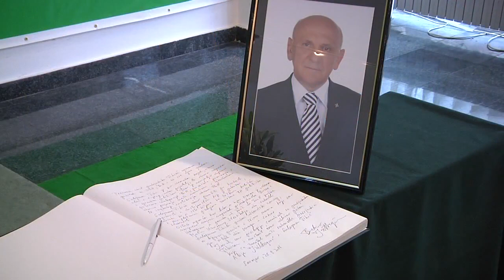Knjiga žalosti povodom smrti Sulejmana Tihića